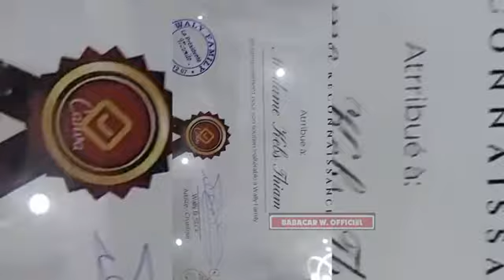Kebs Thiam Presque en larmes après avoir reçu un diplôme de Wally Seck pour….